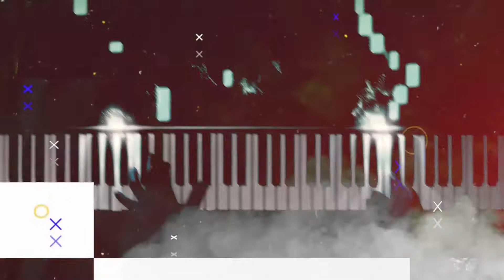ORÍ-OFFICAL VIDEO, OLAJUMOKE ASA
OLAJUMOKE ASA OFFICAL VIDEO, ORÍ